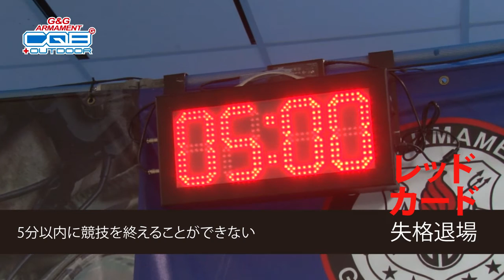G＆Gワールドカップ射撃競技 説明と規則